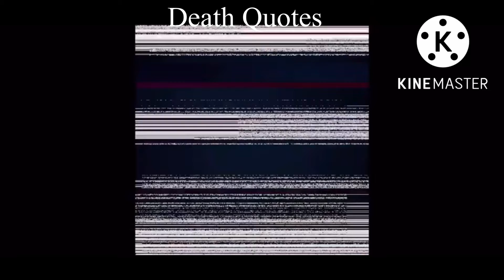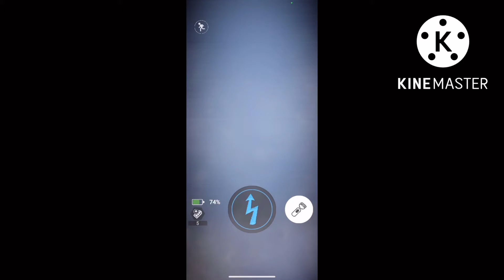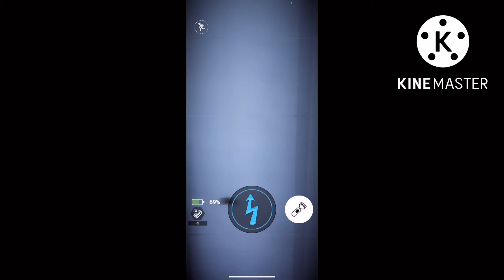Jack-O-Bonnie FNAF AR Custom Voicelines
In this video, I show you my custom Jack-O-Bonnie voicelines for FNAF AR!